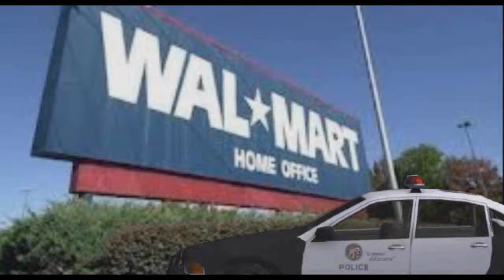REAL ACTUAL FOOTAGE OF A CAR BOMB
REAL REAL REAL REAL REAL REAL REAL REAL REAL REAL REAL REAL REAL REAL
REAL REAL REAL REAL REAL REAL REAL